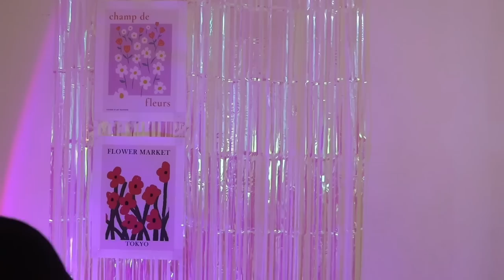ASMR - Photographer roleplay but with light & stapler | soft spoken (bahasa melayu)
This video is for sleep aid & relaxation purpose. So volume up, sit back, relax & enjoy! 😴💖